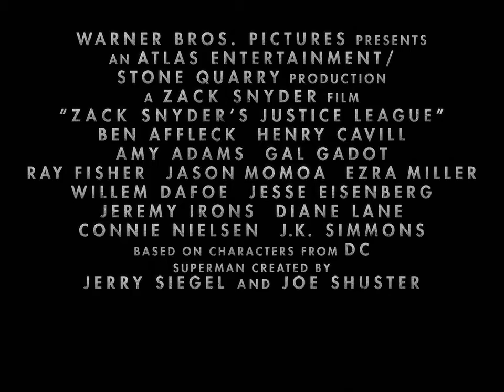Zack Snyder's Justice League Teaser Footage - Tomorrow, ZS.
This was what people are capable of if they never stop believing and fighting.

This is a teaser by Zack Snyder (Director of his Justice League 2021)